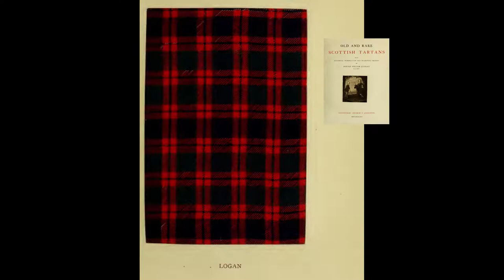Clan Logan Tartan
Clan Logan Tartan. from the book Old and Rare
Scottish Tartans, by Donald William Stewart

The pattern here given is included in the collection formed by the Highland
Society of London, and it occurs in numerous others, including that at
Moy Hall, while it has borne this name for many years. Great confusion has
somehow arisen concerning the tartan of the family. James Logan's table in
The Scottish Gael furnishes a design totally unlike the one afterwards illustrated
in his joint work with Mac Ian, The Clans of the Scottish Highlands.
Messrs Smith, in their usually trustworthy Authenticated Tartans of the Clans
and Families of Scotland, present the Logan designated as the Skene, with
the comment : "It appears in Mr Logan's book, but we must confess it is a
pattern about the antiquity of which we entertain some doubts." In point
of fact, Logan gives no Skene tartan in The Scottish Gael, while the pattern
of Clan Donchadh of Mar or Skene supplied in the Logan-Mac Ian collaboration
is entirely different. That it is not Skene tartan is attested by the
fact that an example which belonged to the late Dr W. F. Skene (now in the
possession of the Editor) is described as " Logan " in his own handwriting.
Its early and general use under that name clearly justifies its inclusion in this
collection.